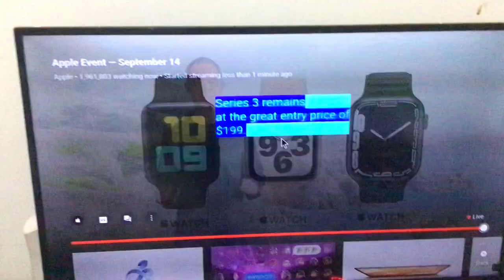2 million people are watching.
It’s still saying started streaming less than 1 minute ago.